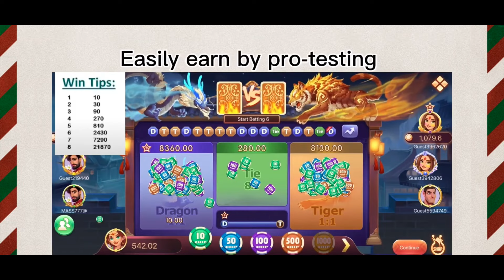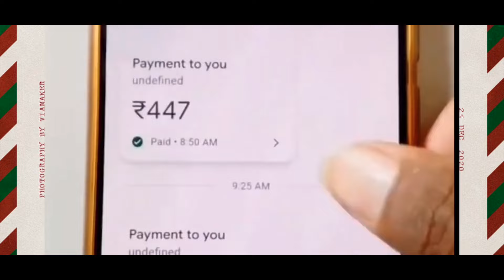Father ❤️ Turned Psychopath | Psycho video tamil